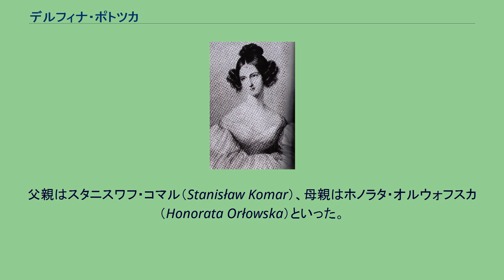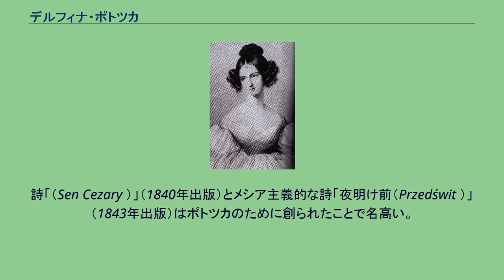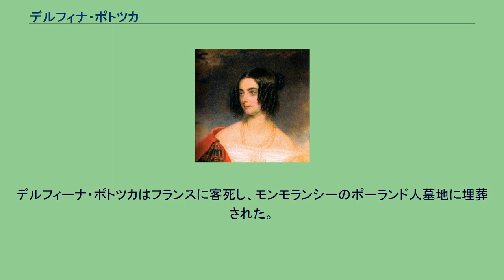デルフィナ・ポトツカ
デルフィナ・ポトツカ デルフィナ・ポトツカ伯爵夫人（ポーランド語:Delfina Potocka、1807年3月 - 1877年4月2日）は、ポーランドの貴族女性。
2人のポーランド人亡命芸術家、フレデリック・ショパンとジグムント・クラシンスキの友人にしてミューズであった。
父親はスタニスワフ・コマル（Stanisław Komar）、母親はホノラタ・オルウォフスカ（Honorata Orłowska）といった。
1825年にポーランドをロシアに売り渡した「売国奴」として知られるスタニスワフ・シュチェンスヌィ・ポトツキ伯爵の息子、ミェチスワフ・ポトツキ伯爵（Mieczysław Potocki）と結婚した。
間に2人の娘を儲けるが、結婚生活は不幸であり、結局ポトツキ伯爵と離婚した。
ポトツカは美貌や知性、芸術的才能で名高く、夫と別居後は外国に出て、ショパンや、ポーランド・ロマン主義の詩人ジグムント・クラシンスキ伯爵と交流を深めた。
フランス到着後のショパンにピアノの指導を受けている。
デルフィーナ・ポトツカとジグムント・クラシンスキとの出逢いは1838年12月24日に遡る。
ポトツカはやがてクラシンスキのお気に入りの相談相手となり、心の奥底に秘めた思いを打ち明けられるようになった。
詩「（Sen Cezary ）」（1840年出版）とメシア主義的な詩「夜明け前（Przedświt ）」（1843年出版）はポトツカのために創られたことで名高い。
ポトツカは、クラシンスキの恋愛の主立った相手となり、その感情に完全に報いた。
しかし二人の関係は1846年までに終息し、その後は元の親友同士に戻った。
クラシンスキが1843年7月に伯爵令嬢エリザ・ブラニツカと結婚したことも影響している。
ポトツカは、ショパンの危篤に駆けつけて、苦しみを癒すために本人の要望でその美声を披露したと伝えられている。
ショパンは「ピアノ協奏曲 第2番」と「3つのワルツ」作品64の第1曲を「デルフィーヌ・ポトツカ伯爵夫人に捧ぐ」とする献辞つきで出版した。
作品64は、ショパンのおそらく最も有名な2つのワルツ、「第6番（いわゆる子犬のワルツ）」と「第7番」が収録されており、ポトツカに献呈されたのは前者である。
デルフィーナ・ポトツカはフランスに客死し、モンモランシーのポーランド人墓地に埋葬された。
ショパンやクラシンスキとの友情は、往復書簡集『デルフィーナ・ポトツカへの手紙 （Listy do Delfiny Potockiej ）』（1930年 - 1938年、3巻に分冊出版）によって不朽のものになっている。